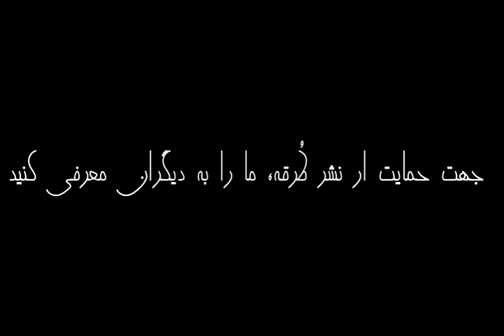آیا به روان‌درمانی نیاز دارید؟ | برگرفته از کتاب شاد بودن کافی نیست! | مارک منسون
آیا به روان‌درمانی نیاز دارید؟